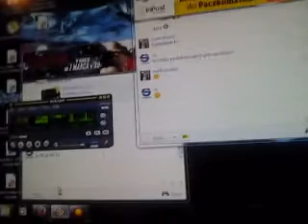Dla Krzyśka Romzi i Norberta lekko 4.2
Zestaw 4.2 lekko
2 subwoofery
4 kolumny Tonsil 2szt i Philips 2szt